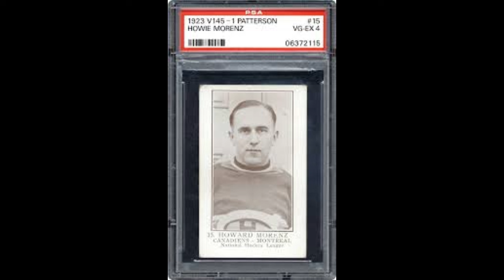The Legend Of The 1923-24 Montreal Canadiens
Led by the scoring prowess of rookie superstar Howie Morenz, the Mitchell Meteor helped the Habs outlast four teams from three ice associations for their second Stanley Cup